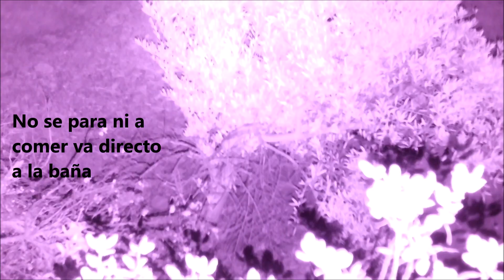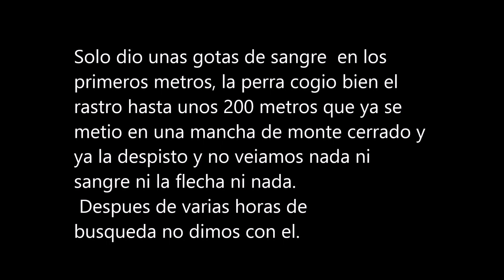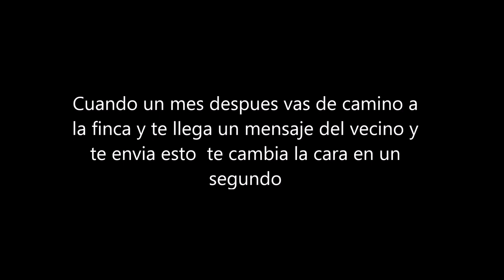Aguardo de jabalí con arco en baña. Sorpresa inesperada.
Es un aguardo en una baña a primeros de septiembre en unas tormentas que cayeron. La baña estaba un poco retirada para el arco a 22 metros, el jabalí después de bañarse no me esperaba que se fuera sin comer así que decidí levantar un poco el tiro y tirarle. Le di un poco trasero pero al estar cuarteado creo que pillo órganos, a otro día fui con la teckel y después de varias horas de búsqueda no dimos con el. Al mes y poco me llamo el vecino de que había visto un jabalí muerto que llevaría por lo menos un mes y por el sitio donde estaba supuso que era mío  y efectivamente  lo era. Me quede a unos 100 metros de el una pena ya que no se pudo aprovechar la carne.